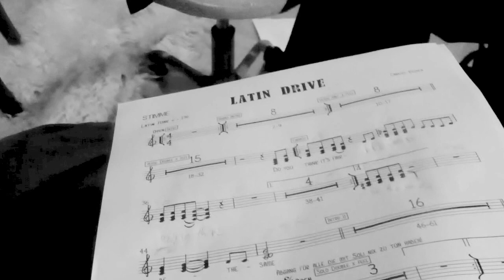Carlos Reisch Vocals rehearsal - Latin Drive